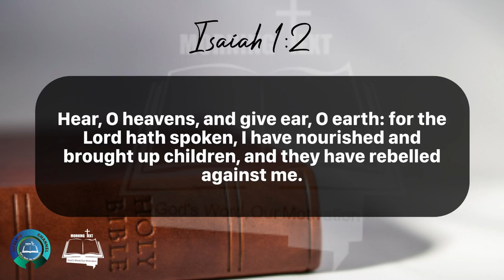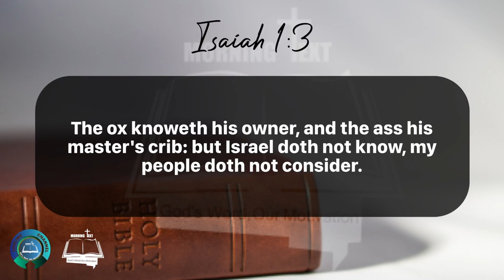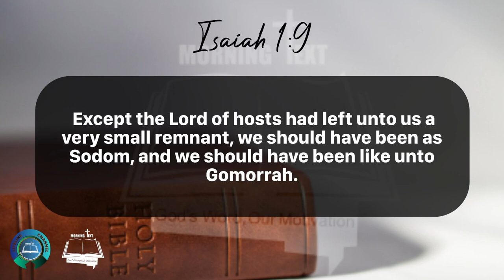Morning Inspiration and Bible Verse. (Isaiah 1:2-9) Saturday, May 25, 2024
Isaiah 1

2 Hear, O heavens, and give ear, O earth: for the Lord hath spoken, I have nourished and brought up children, and they have rebelled against me.

3 The ox knoweth his owner, and the ass his master's crib: but Israel doth not know, my people doth not consider.

4 Ah sinful nation, a people laden with iniquity, a seed of evildoers, children that are corrupters: they have forsaken the Lord, they have provoked the Holy One of Israel unto anger, they are gone away backward.

5 Why should ye be stricken any more? ye will revolt more and more: the whole head is sick, and the whole heart faint.

6 From the sole of the foot even unto the head there is no soundness in it; but wounds, and bruises, and putrifying sores: they have not been closed, neither bound up, neither mollified with ointment.

7 Your country is desolate, your cities are burned with fire: your land, strangers devour it in your presence, and it is desolate, as overthrown by strangers.

8 And the daughter of Zion is left as a cottage in a vineyard, as a lodge in a garden of cucumbers, as a besieged city.

9 Except the Lord of hosts had left unto us a very small remnant, we should have been as Sodom, and we should have been like unto Gomorrah.